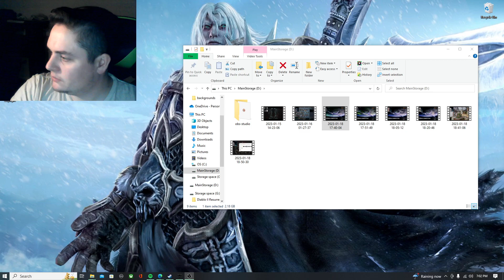i dont do too bad here!